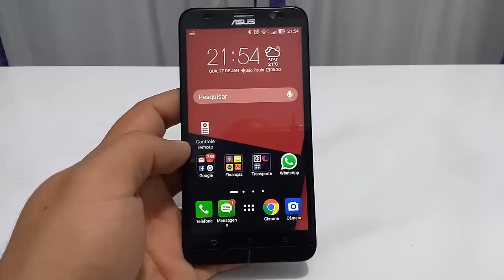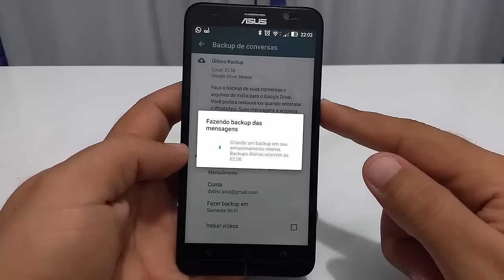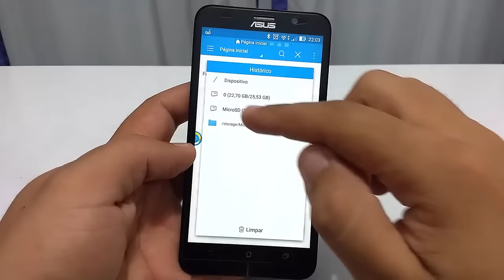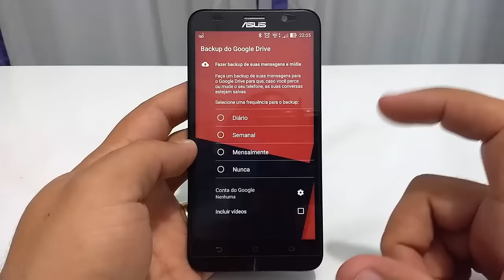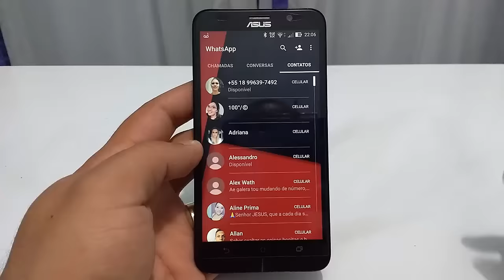Como baixar e instalar o WhatsApp transparente ATUALIZADO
Para baixar o APK links abaixo